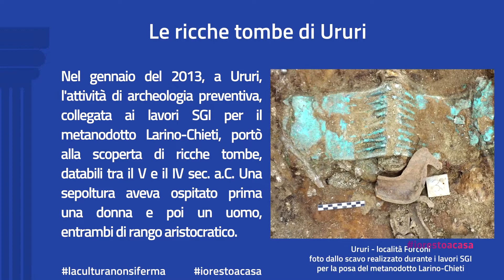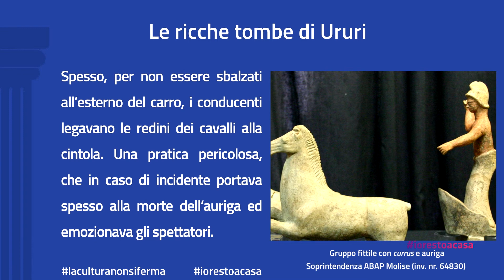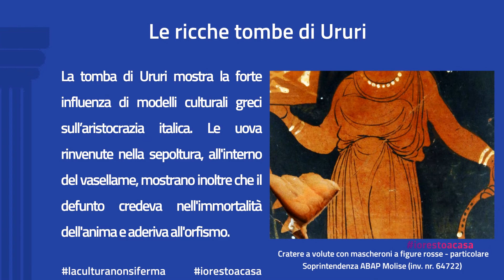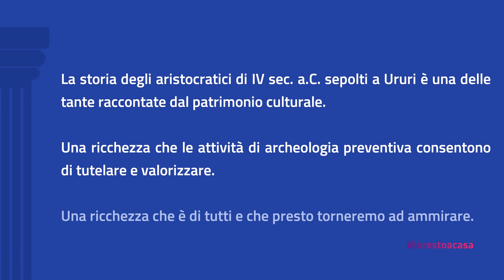Soprintendenza ABAP Molise, "Storie del patrimonio 3"